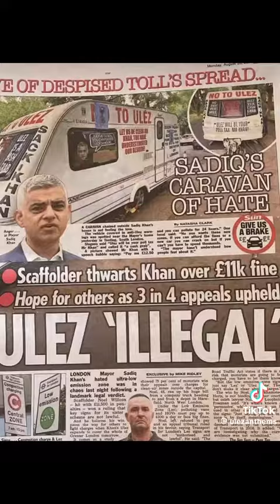blade runners. modern day heroes